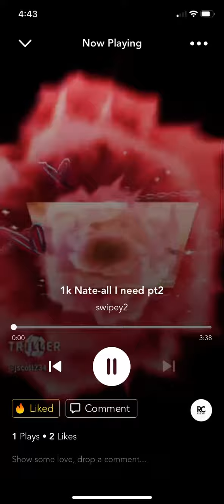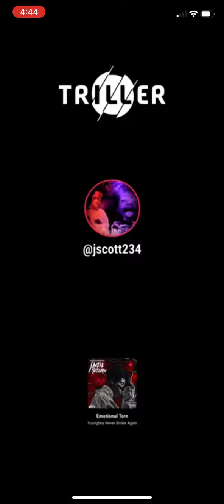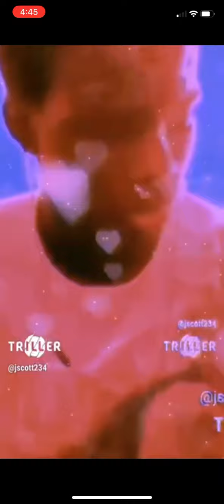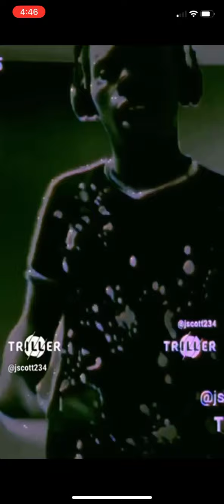1k Nate-all I need pt2